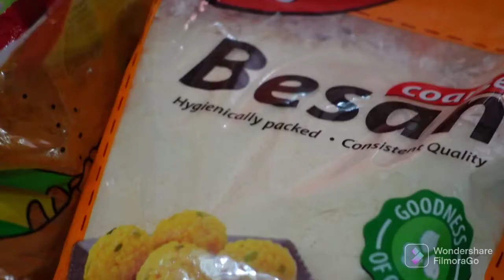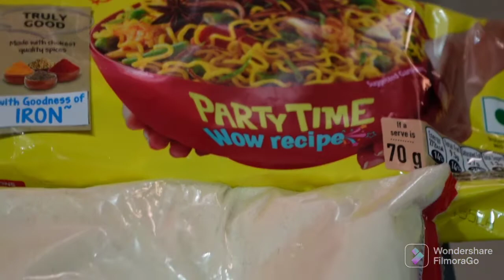Full Work Mode On | Navami Grocery Shopping | महा नवमी की तैय्यारी चालू | पुरा दिन काम में ही निकला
As a Family of 3 , Me , My Better Half & Our Baby Pet Roxie.
We both are working with Different Profiles , yet we come together as a Family enjoying the Rest of Our Days ...
Fighting , Laughing and Irritating Our Roxie .

As an Amazonian I love Cooking Food for my family and eating too...
Hence I also love Recording that in the Lenses.

Prepared Quick Lunch for Shekhar
Also prepared Dinner at the same time
Started Office work
Went for some quick Shopping for Navratri

Himani